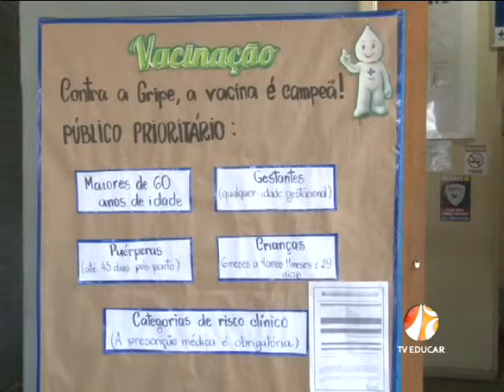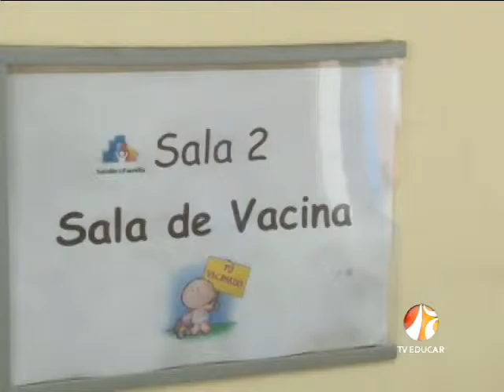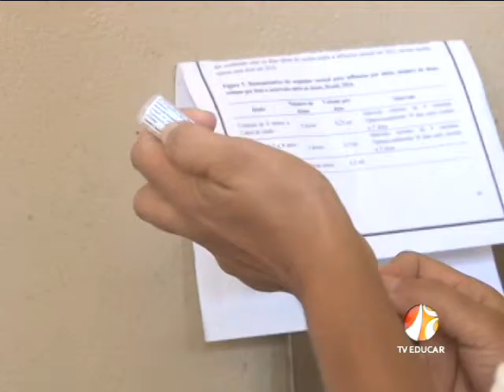Vacina contra a gripe - TV Educar (02.05.16)